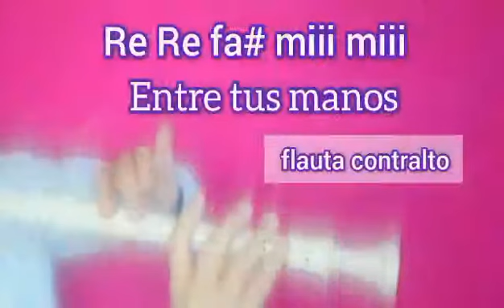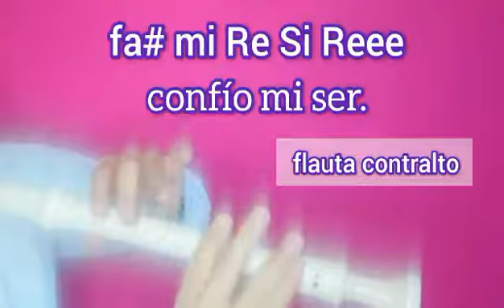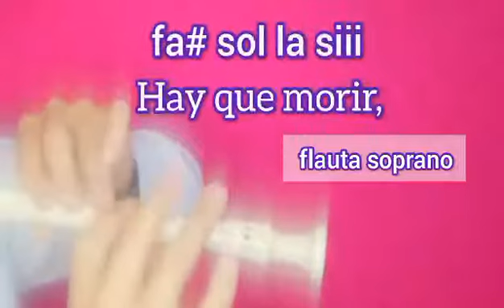ENTRE TUS MANOS. (Notas en flauta soprano y contralto) - Cantoral en flauta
ENTRE TUS MANOS

Entre tus manos está mi vida, Señor.
Entre tus manos pongo mi existir.
Hay que morir, para vivir.
Entre tus manos confío mi ser.

Si el grano de trigo no muere,
si no muere solo quedará,
pero si muere en abundancia dará
un fruto eterno que no morirá.